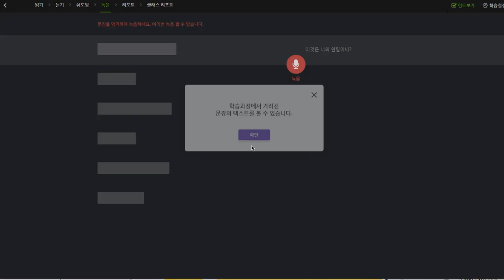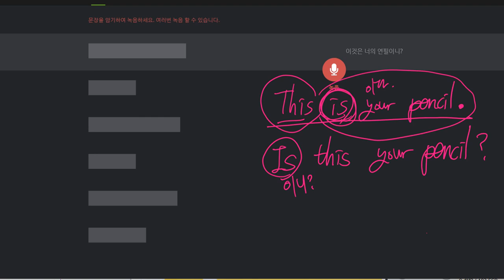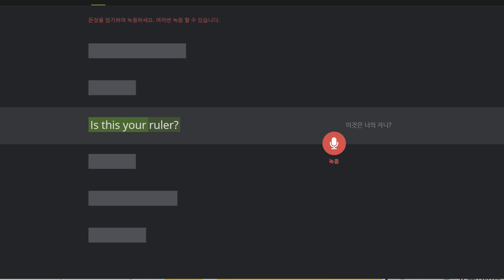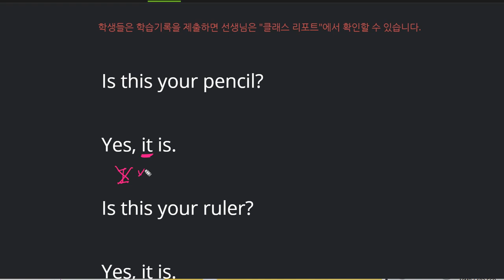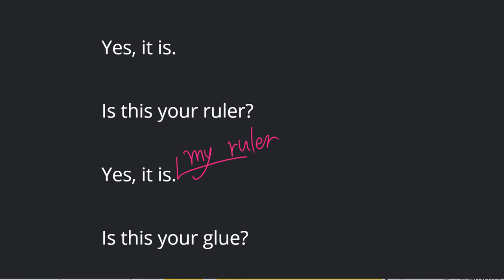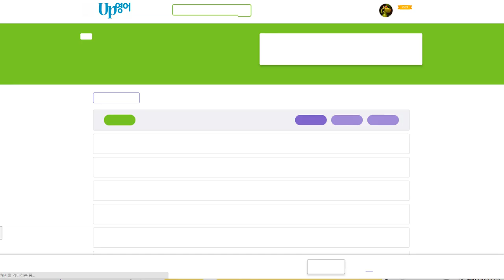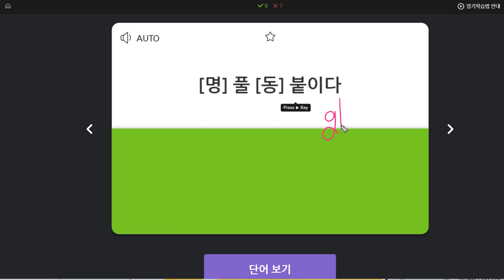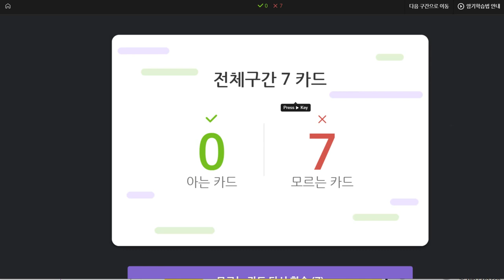문자민 2019 11 13 일대일